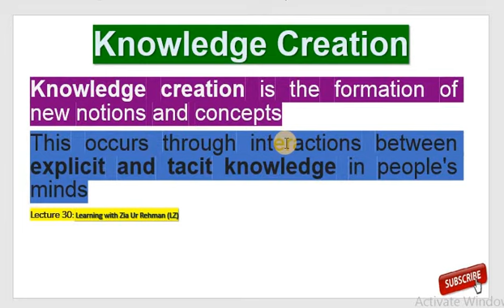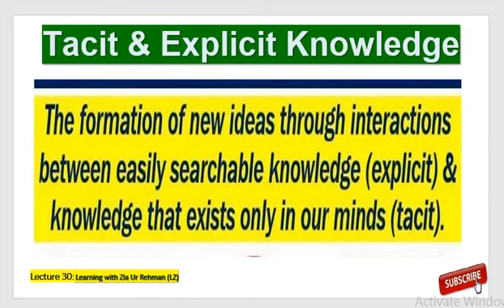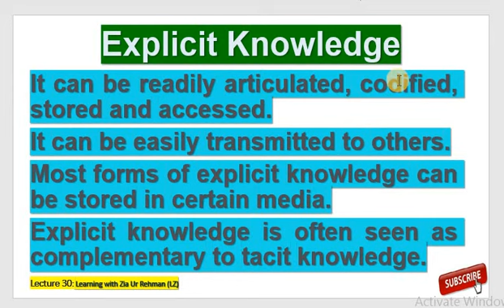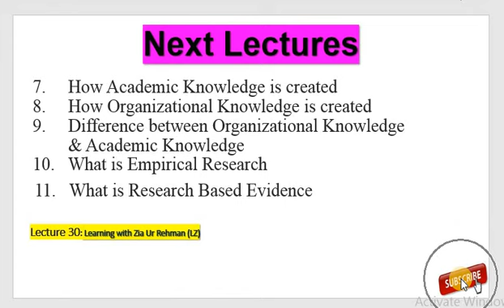What is Tacit & Explicit Knowledge | Differences & Importance (in Urdu & Hindi) (L-30/6-II)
Zia Series on MS/MPhil & PhD Research (Lecture 30/6-II)
Research Methodology
Research Philosophy
MS/MPhil & PhD Research / Thesis